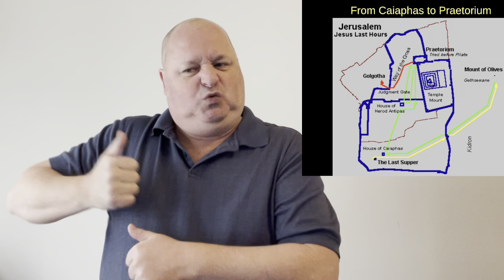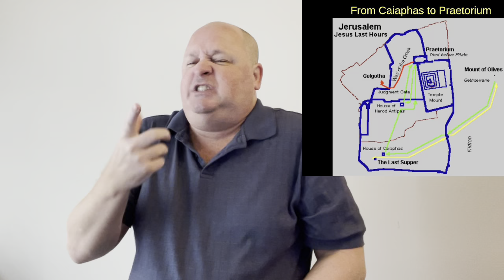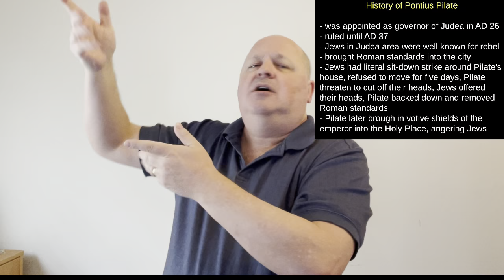2012-01-30 Jesus And Pilate (John 18:28-38)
ASL commentary sermon on John 18:28-38, entitled "Jesus And Pilate"